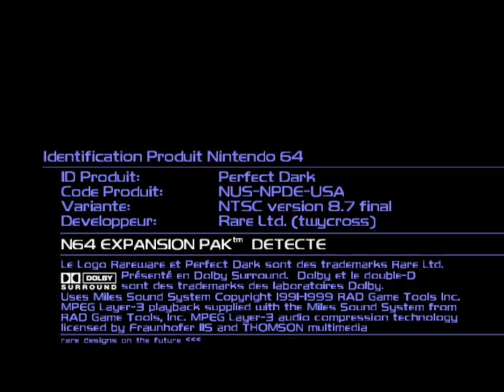Let's play Perfect Dark live #7